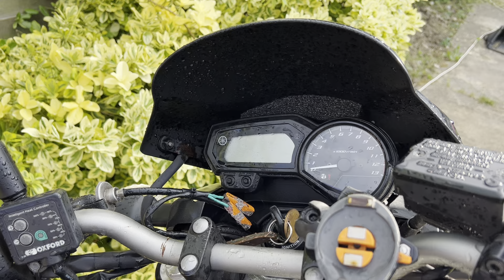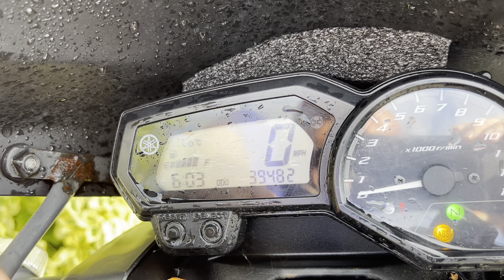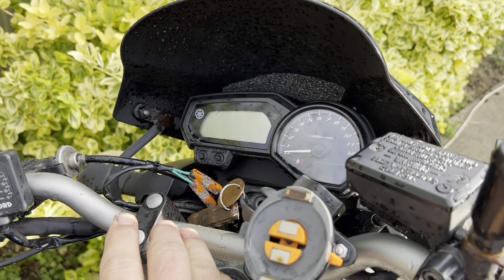Yamaha XJ6 . 600cc 4 cylinder motorbike. 2014.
My 2014 Yamaha XJ6. Not many left now.  Its in nice condition and I will keep it for years to come.  Four cylinder engine.  Lovely machine.